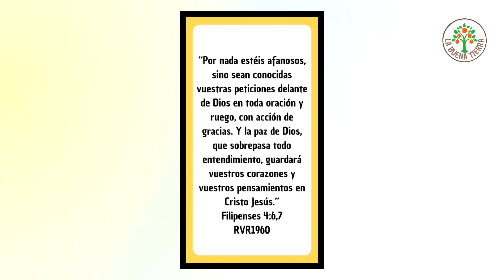La importancia de la oración perseverante.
Mensaje compartido por Poli, miembro de CCVM La Iglesia Online.